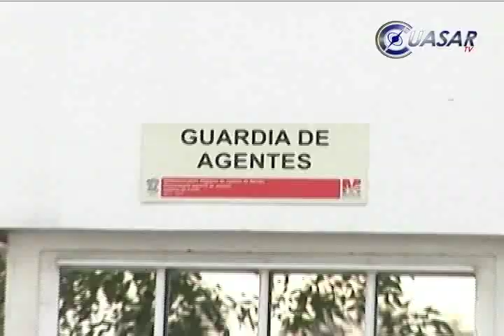Capturan a presunto multihomicida, operador de El Chayo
La Procuraduría General de Justicia del Estado y la Secretaría de Seguridad Pública detuvieron a un presunto integrante de grupo delincuencial responsable del homicidio de 15 personas, en el mes de agosto del año pasado en la tenencia del El Alcalde, municipio de Apatzingán...